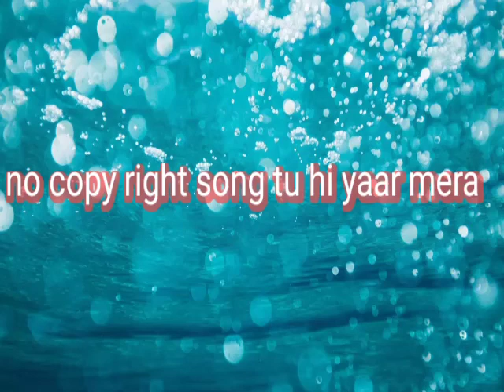Tu hi yaar mera no copyright song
this song is use your videos